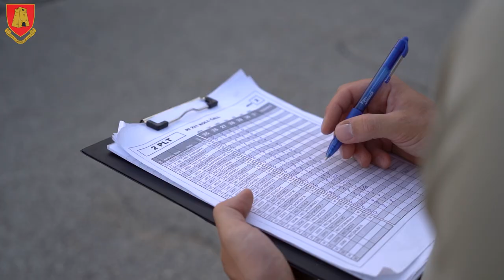Recruitment Intake 221 - Week 2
🎥 Here’s a look at Week 2 of training for Recruits forming part of Recruitment Intake 221! 🇲🇹💂🏻‍♀️

This week the instructors focused on Military Drill, Combat Physical Training and introduction to weapons. Recruits also underwent a number of inspections on their uniform turn-out and common areas.

See less